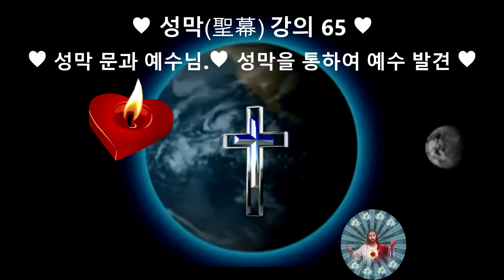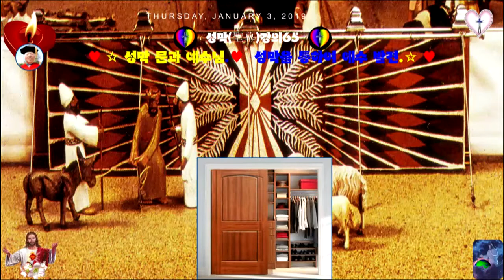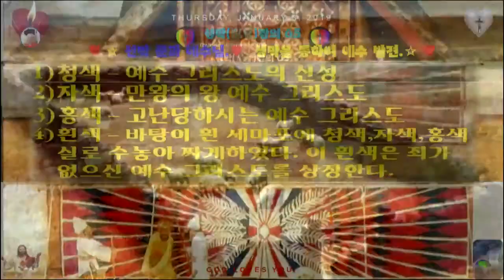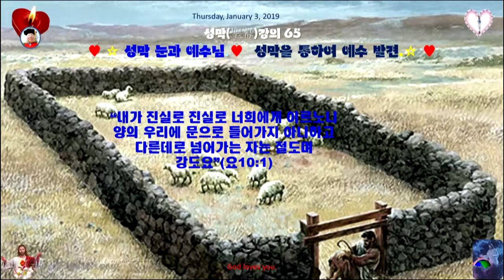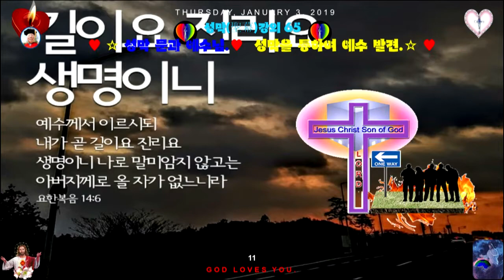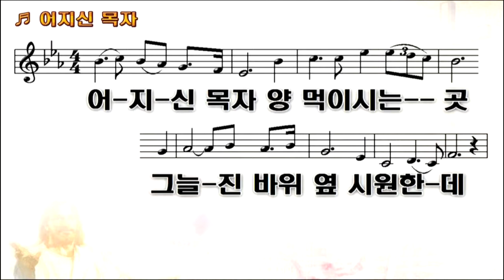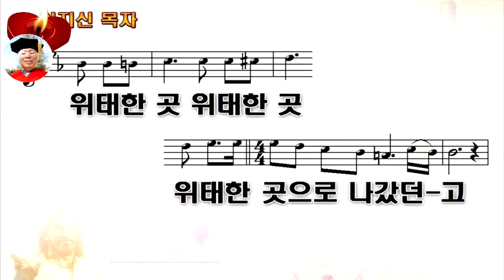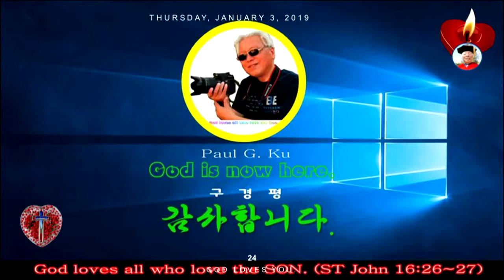인터넷 방송621♥성막聖幕강의65♥성막 문과 예수님 ♥성막을 통하여 예수 발견 ♥M T M ♥구경평 ♥Rev Dr Th D